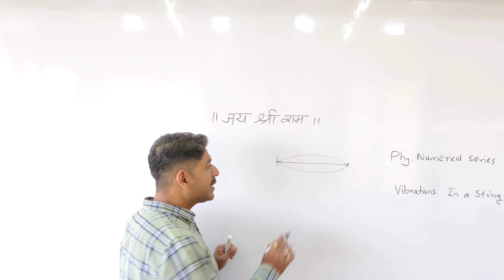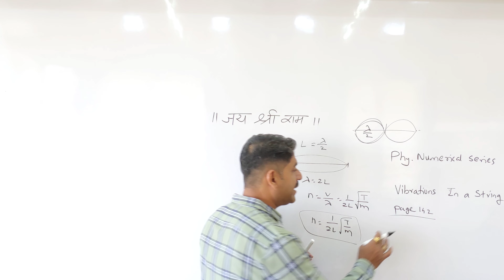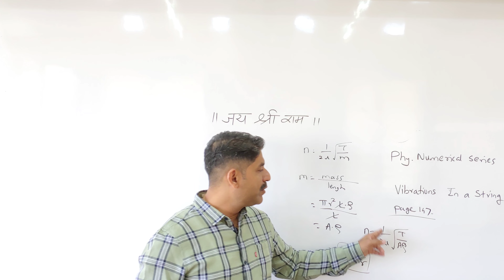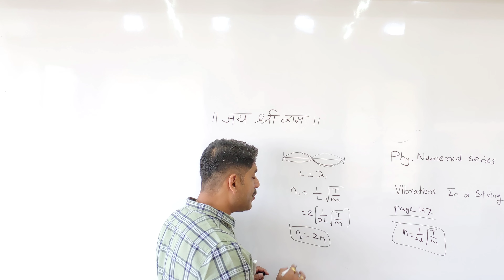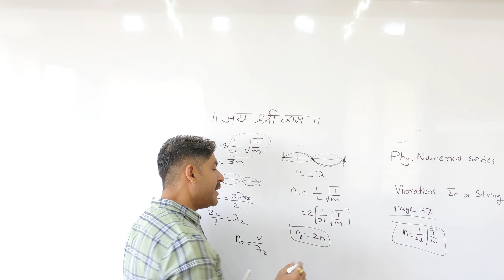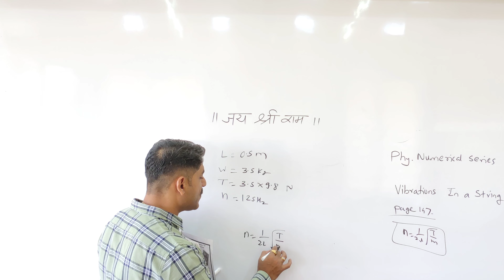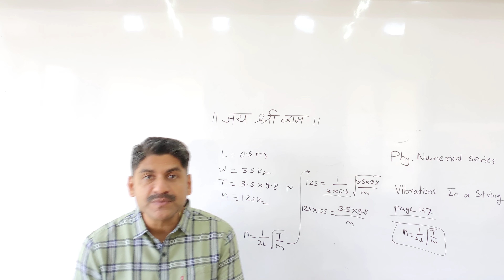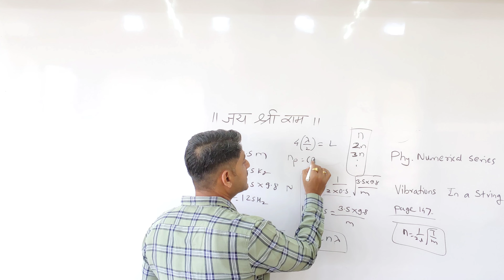Physics Numerical Series | Part 6 | HSC Board Exam 2023 | Sahyadri Tutorials